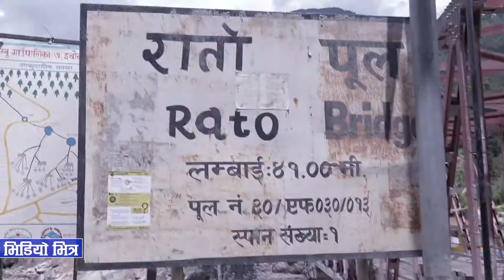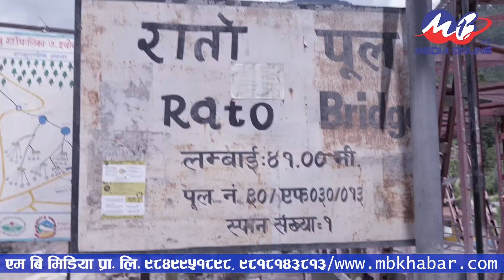Helambu जोड्ने रातो पुल, स्थानीयले खबरदारी गर्दा गर्दै बढीले बगाएको Chanoute पुल | MB Khabar.com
Helambu जोड्ने रातो पुल, स्थानीयले खबरदारी गर्दा गर्दै बढीले बगाएको Chanoute पुल
Camera: Raj Kumar Subba
Edit: Makal Rai Bantawa
Post Production: MB Media Pvt. Ltd.

This is MB Khabar.com. We will upload all kinds of videos.

MB Media Private Limited Kathmandu, Nepal.